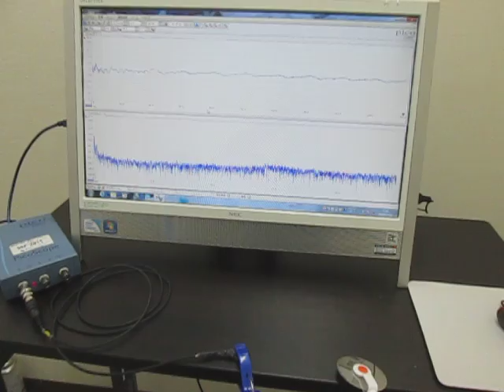超音波を利用した「振動計測技術」 Ultrasonic Tester